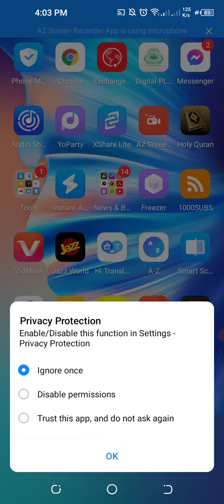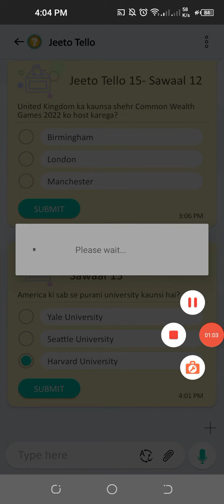America ki sab se purani university kaunsi hai?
America ki sab se purani university kaunsi